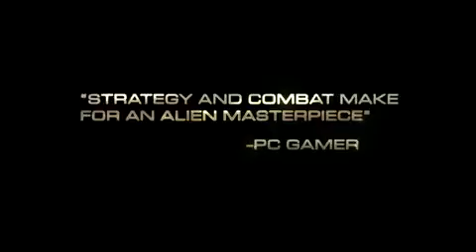Natural Selection 2 Beta Gameplay Trailer1854